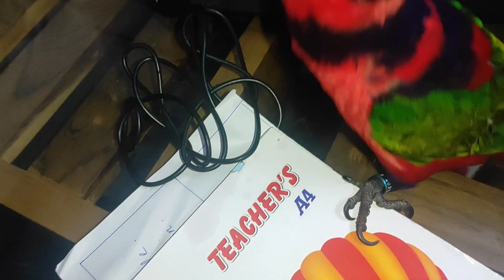parrot talking malayalam evng vlog Redmi &rocky play evng